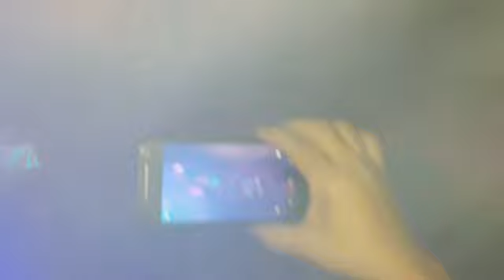los hb en el circulo mercantil mty